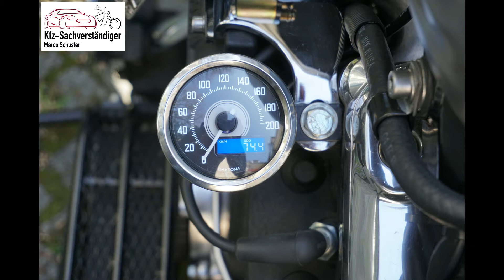Kfz-Gutachter München - Sachverständigenbüro Marco Schuster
Wertgutachten Harley Davidson Evo. Kfz-Gutachter München Marco Schuster.